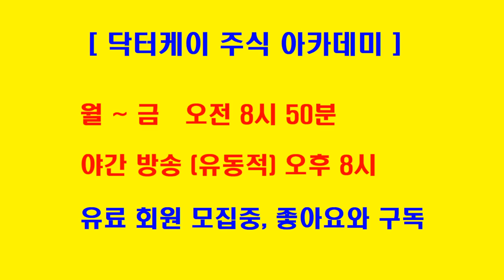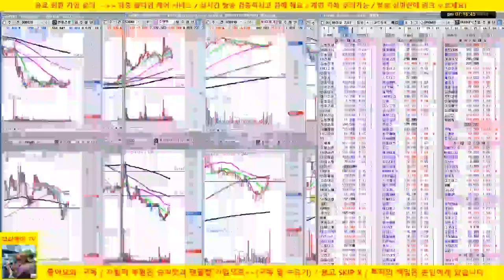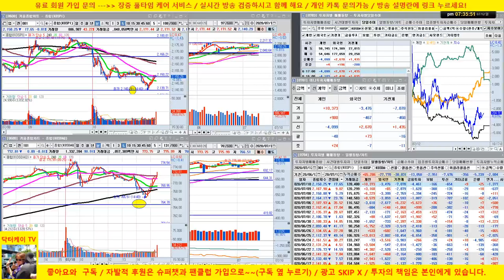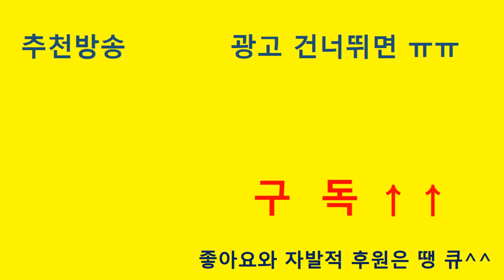[업종 대표주 분석] 셀트리온, 셀트리온 헬스케어, 삼성전자, SK하이닉스, 네이버, 카카오, LG화학 /20/07/12/닥터케이 주식아카데미/무료 추천주 & 종목상담